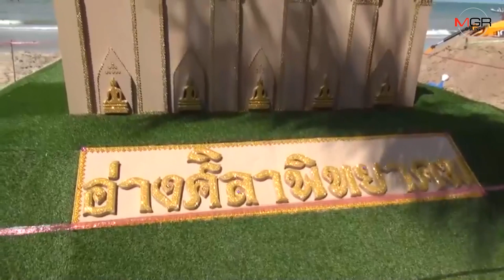เริ่มแล้ว..วันไหลบางแสน หลายหน่วยงานเร่งก่อพระเจดีย์ทราย ขณะที่บรรยากาศเล่นน้ำคึกสุด